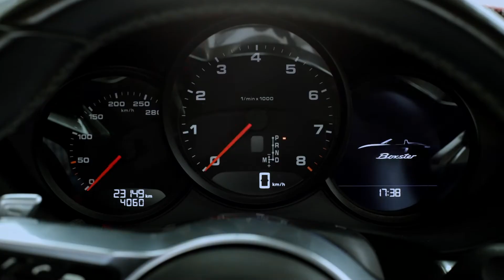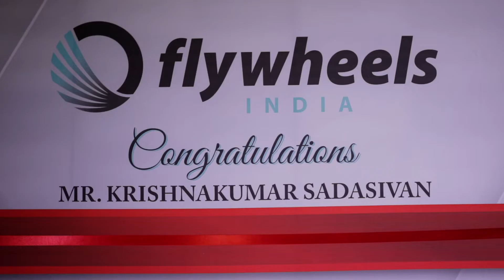Porsche 718 Boxster Delivery | Fly Wheels India | Creative Events